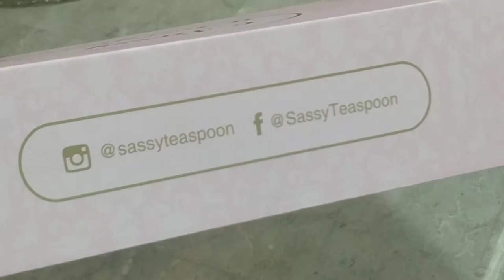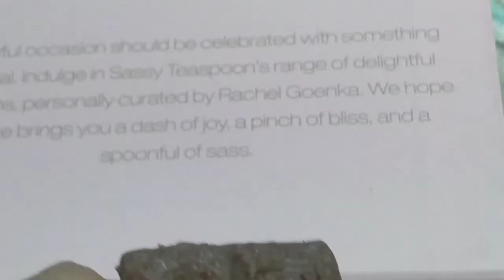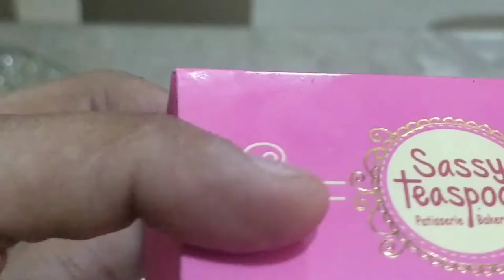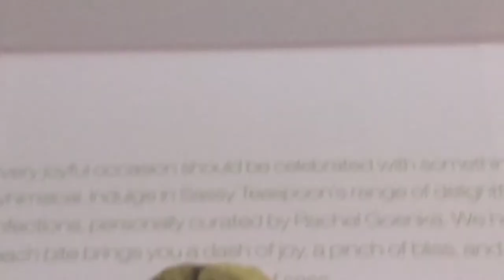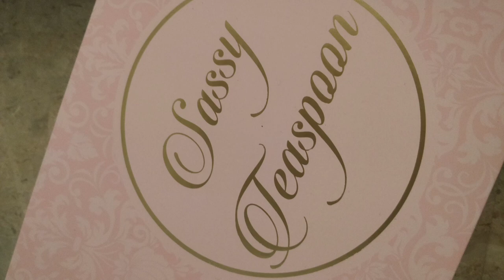Desserts from Sassy Teaspoon Mumbai curated by Rachel Goenka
Even joyful occassions should be celebrated with something whimsical. Indulge in Sassy Teaspoon's delightful confections personally curated by Rachel Goenka. Each bite brings a dash of joy, a pinch of bliss and a spoonful of sass.